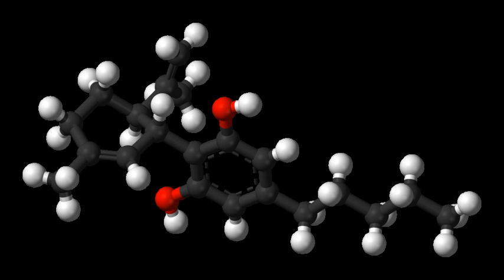List of HU cannabinoids | Wikipedia audio article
This is an audio version of the Wikipedia Article:
List of HU cannabinoids

00:00:43 undefined

- Socrates

SUMMARY
A research group led by Raphael Mechoulam at Hebrew University has synthesized many cannabinoids. Some of those are:

HU-210 — a high affinity CB1 agonist (Ki = 0.23 nM)
HU-211 — the (+)-enantiomer of HU-210 with dramatically reduced CB1 affinity
HU-239 — also known as ajulemic acid
HU-243
HU-308
HU-320
HU-331
HU-336
HU-345